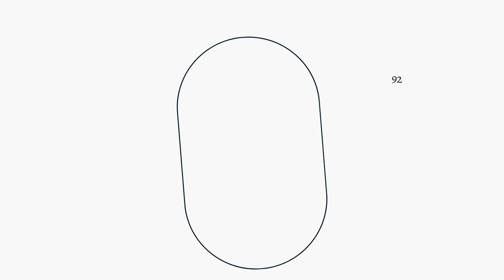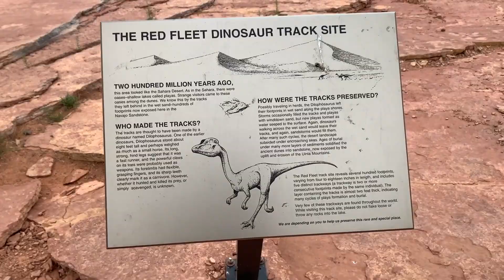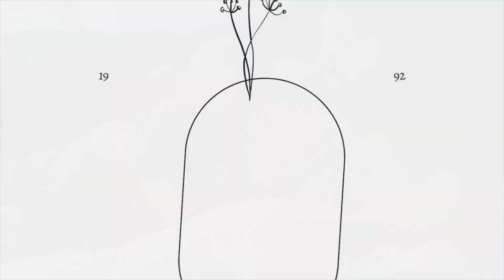Seeing our kids for the first time WEEKS! + Exploring REAL LIFE DINOSAUR FOOTPRINTS!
Owen and Penny had the amazing opportunity to spend 2 weeks with "Lala & Papa T." Clint's mom & dad. They had so much fun and absolutely loved it!
The reunion was pretty special, I'm really thankful we got it on camera.

The next day we kayaked around vernal Utah and explored real life dinosaur footprints in the mountain. Owen says they're Dilophosaurus. Oh, and we even waited out a storm in a cove on a sandy beach.

Having kids is the best!